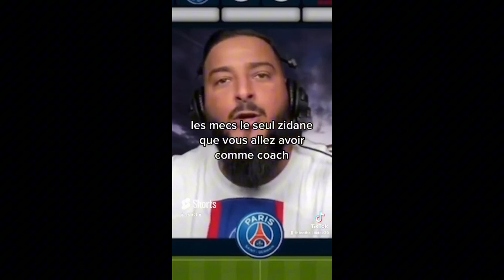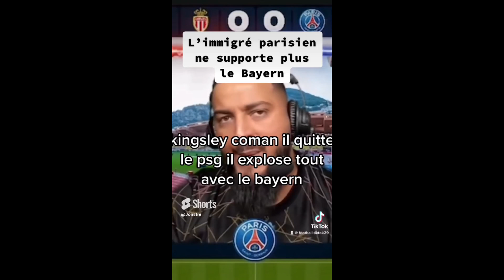Compilation des vidéos les plus drôle L’immigré parisien😂